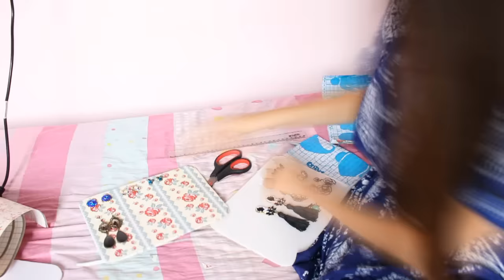DIY: ORGANIZADOR DE BRINCOS |POR VALQUIRIA BRITO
ASSISTA COM MAIOR QUALIDADE É SÓ MUDAR A QUALIDADE DO VÍDEO PARA  720P

Oi gente tudo bem? O vídeo de hoje é o primeiro faça você mesmo do canal, ensinei a fazer um organizador de brincos super fácil.